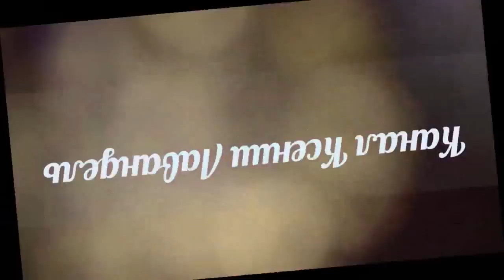#7 Новогодние витрины в Германии. Lego, Steiff, Playmobil.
Мой новый канал на ютуб: Freya Grünewald
Там я выкладываю короткие Shorts из наших путешествиях, немного рецептов, видео о ремонте и многое другое.

Удивительные новогодние витрины с игрушками не оставят никого равнодушными. Взрослые словно снова попадают в детскую сказку, а дети не могут пройти мимо, не остановившись возле таких волшебных декораций.